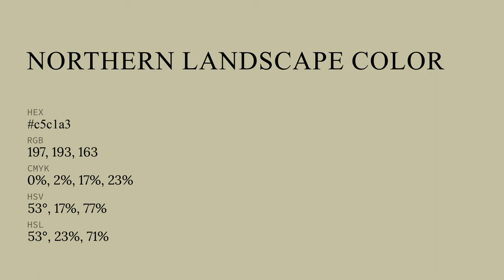Northern Landscape color c5c1a3 hex color - Yellow color - Cool color c5c1a3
What color is Northern Landscape ? c5c1a3 hex color - Yellow color - Cool color c5c1a3

Hex c5c1a3 Color Code is also known as Northern Landscape color.